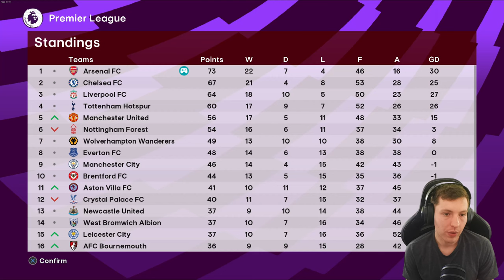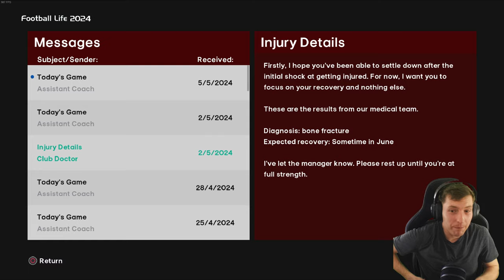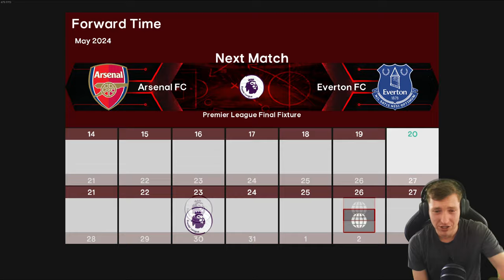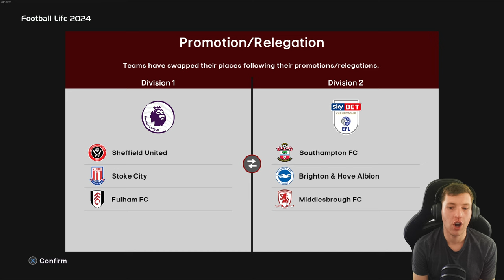SEASON FINALE...👀 | Football Life 2024 | Be A Legend | Episode #22